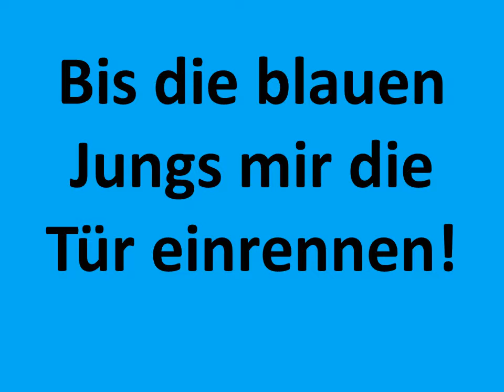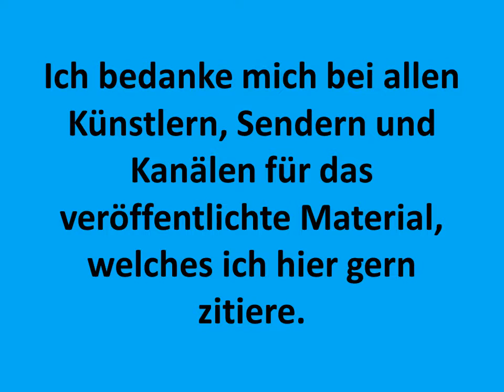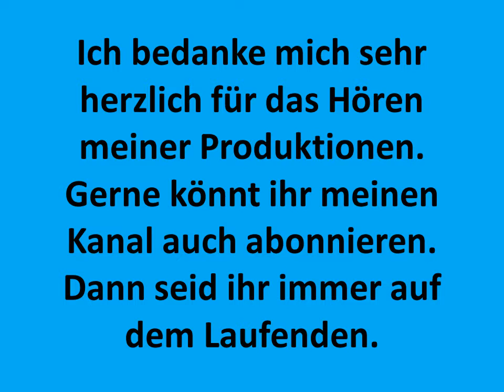Carsten Todt Ich verkleide mich als Küken ukeSounds airtone